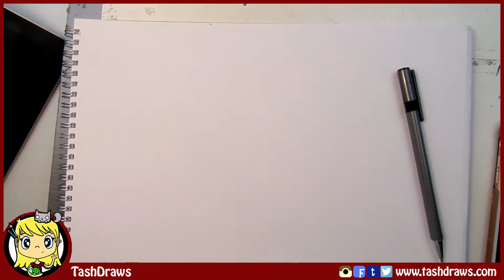FIFTY SHADES DARKER | Copic Marker Speed Drawing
In light of Fifty Shades Darker coming out this weekend and it uploading as i go watch the movie myself! I thought it would be a great time to upload some Fan Art for it!

So chuffed with how it came out as i struggle so bad at drawing eyes and i cant wait to get this on my store! For now you can see everything else i have available